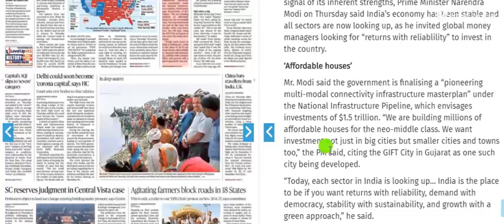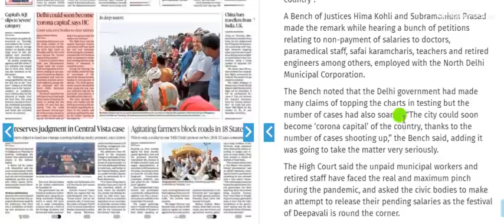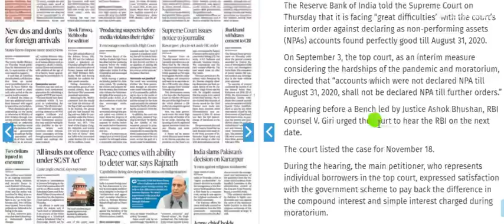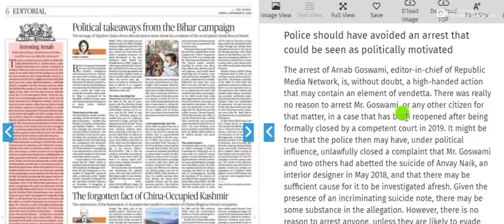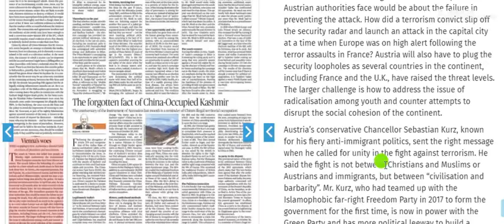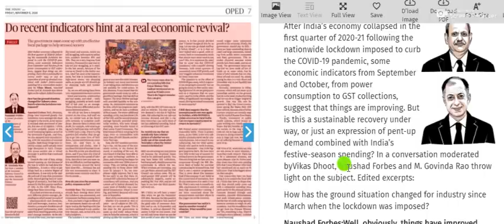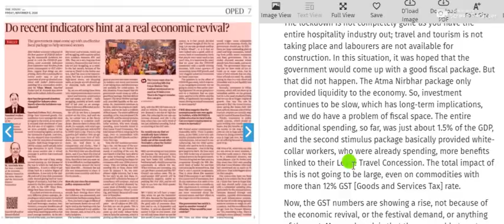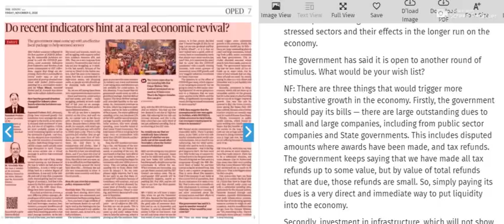6 November 2020 | The Hindu Newspaper Analysis | Current affairs 2020 UPSC IAS Todays The Hindu